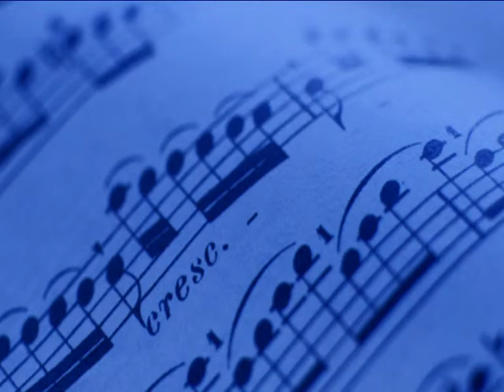Narmin Najafli Debussy Prelude Nr 4 ''Les sons et les parfums tournent dans l'air du soir''